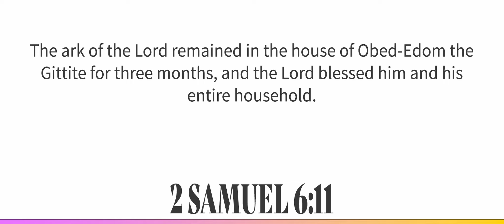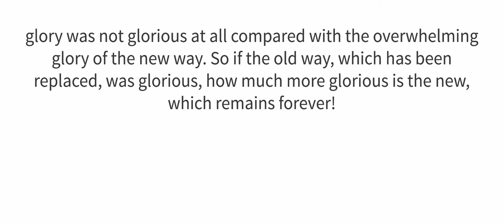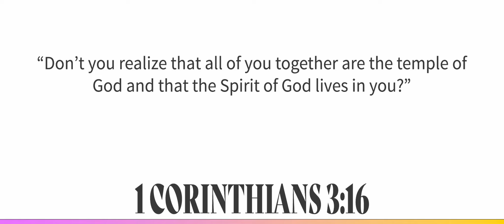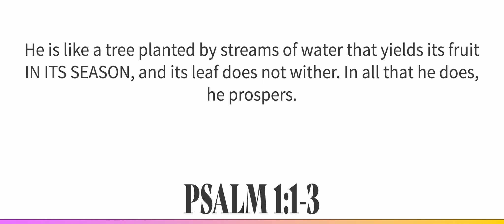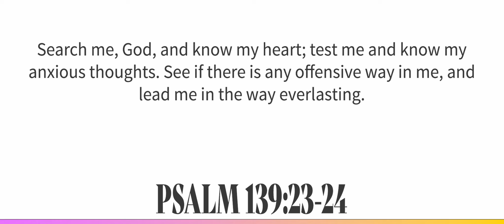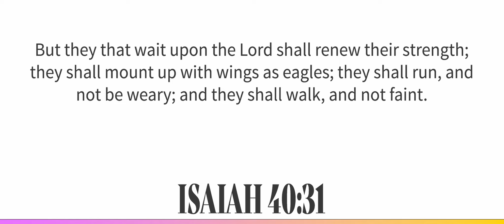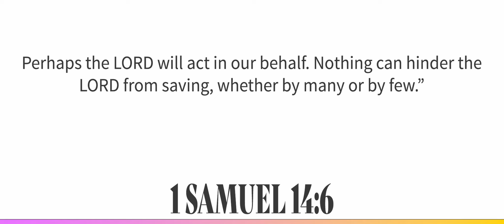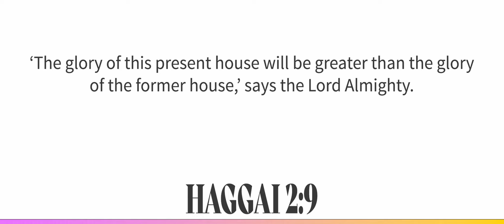Glory of God | The Gathering | Tyler Everett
The Gathering is based in Prosper, TX but you can become a part of our community from anywhere in the world!

If you have made a decision to follow Jesus and want to learn how you best connect with Him daily, text "CONNECT" to .